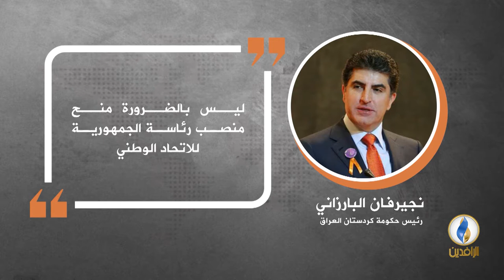في دقيقة.. أبرز التصريحات الصحفية ليوم الخميس